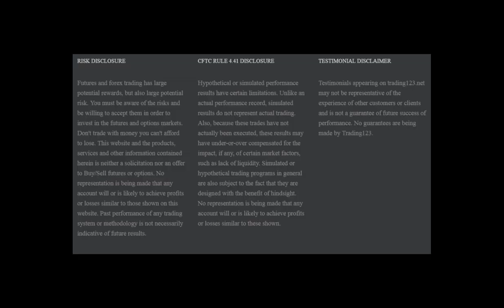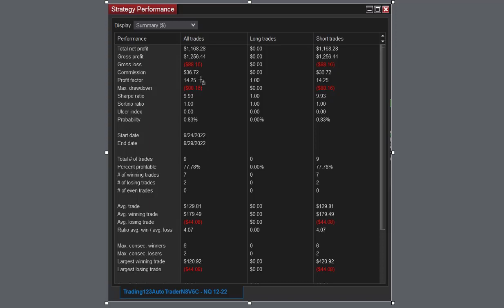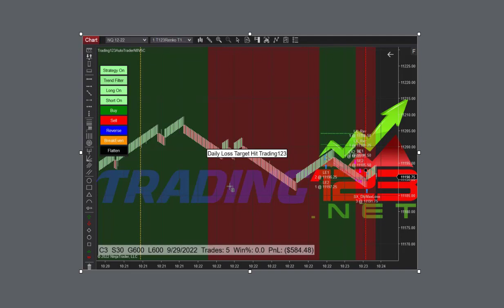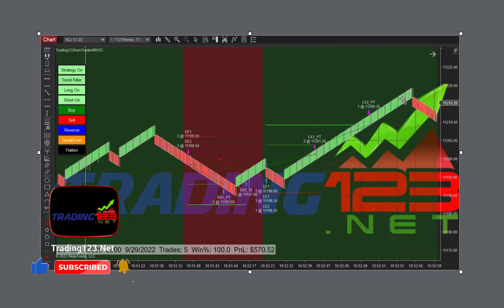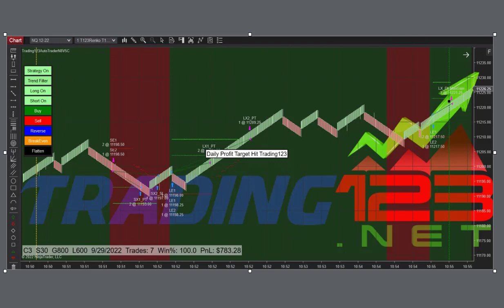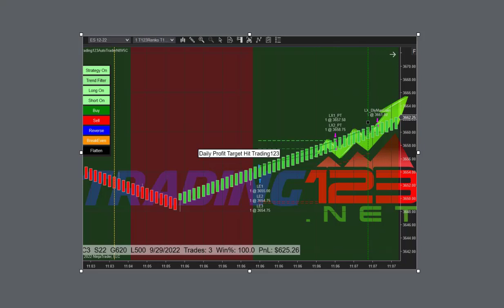Trading123 AutoTrader NQ Trades | Covering from a Loss | NQ Bounce Back Play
Trading123 AutoTrader NQ Trades, winner and then recovering from a loss. NQ bounce back play with the autotrader. Trading123 YouTube Channel to bring education to traders on how our products work with the NinjaTrader trading platform. Our highly accurate Ninjatrader 8 indicators can be used to trade stocks or futures in any market worldwide. To our algorithmic trading strategies with the Trading123 Autotrader. And our Volume Delta indicator reads volume order flow and is highly accurate in showing volume reversals at the highs and lows. You will see videos on our Automated Strategies for Ninjatrader.

Commodity Futures Trading Commission. Futures, options, and spot currency trading have large potential rewards but also significant potential risk. You must be aware of the risks and be willing to accept them in order to invest in the futures and options markets. Don’t trade with money you can’t afford to lose. This website is neither a solicitation nor an offer to Buy/Sell futures or options. No representation is being made that any account will or is likely to achieve profits or losses similar to those discussed on this website. The past performance of any trading system or methodology is not necessarily indicative of future results.

Hypothetical performance results have many inherent limitations, some of which are described below. No representation is being made that any account will or is likely to achieve profits or losses similar to those shown. In fact, there are frequently sharp differences between hypothetical performance results and the actual results subsequently achieved by any particular trading program. One of the limitations of hypothetical performance results is that they are generally prepared with the benefit of hindsight. In addition, hypothetical trading does not involve financial risk, and no hypothetical trading record can completely account for the impact of financial risk in actual trading. For example, the ability to withstand losses or to adhere to a particular trading program despite trading losses are material points that can also adversely affect actual trading results. There are numerous other factors related to the markets in general or to the implementation of any specific trading program which cannot be fully accounted for in the preparation of hypothetical performance results and all of which can adversely affect actual trading results.

The Trading123.Net website is intended for educational and informational purposes only and should not be viewed as a solicitation or recommendation of any product, service, or trading strategy. No offer or solicitation to buy or sell securities, securities derivatives or futures products of any kind, or any type of trading or investment advice, recommendation, or strategy, is made, given, or in any manner endorsed, and the information made available on this Web site is not an offer or solicitation of any kind.